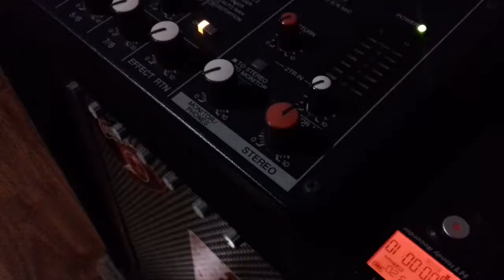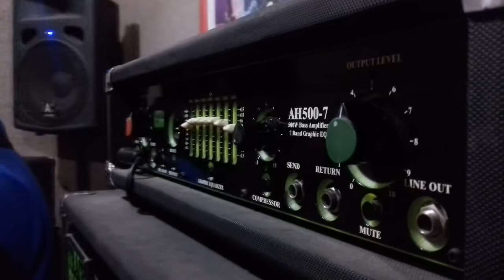Grup Teratai 蓮のグループ - Pentas Seni TK Aksi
Grup ini menurut Yoseph Sensei memiliki karakter alternatif rock! namun akhirnya cenderung ke arah progresif dengan masuknya Pras-san

Grup Teratai:
Dimas on Vocal
Reza on Guitar
Hendi on Guitar
Pras on Drum

Coach Yoseph Sensei

Pentas Seni TK Aksi
30 September 2017
Otsukare Anime Cafe